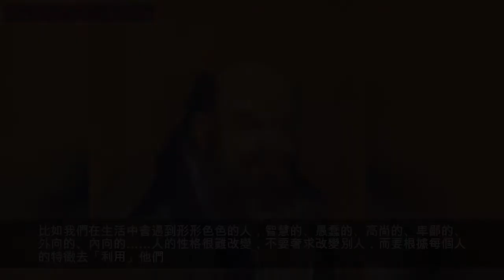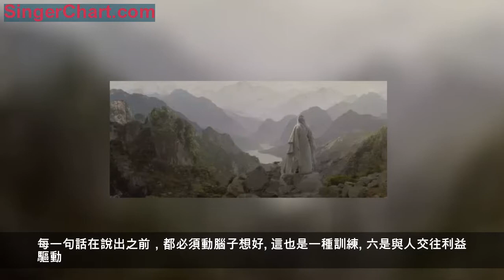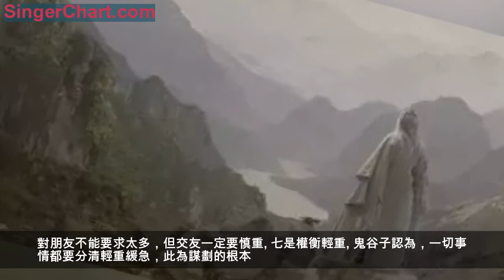老子做人的六大要點，鬼谷子做事的八大謀略，便是境界人生！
中國文化概括為兩個字，就是「道」和「術」。「道」的最高代表，道家祖師老子必是其中之一；「術」的最高代表，「謀聖」鬼谷子必是其中之一。把握了老子的道和鬼谷子的術，能在很大程度上把握住中國文化的智慧精髓。再用這些指導人生，我們做人就能更通透，做事就能更通達，人生就會更有境界。
悟老子做人「道」
六大要點，打通境界
老子是我國古代最偉大的哲學家和思想家之一，他的《道德經》開創道家學派，深遠影響中國文化2000多年。老子的人生智慧，可歸納為一個精神、四個原則、一種理想；落到人生上，就如一個腦袋、四根血管、一顆心臟。

一個腦袋就是「自然」。「天地不仁，以萬物為芻狗；聖人不仁，以百姓為芻狗」，天地只是自然，不刻意搞什麼。這種自然，就是自然而然，人只須依從這種自然而然的狀態，該怎麼生活就怎麼生活，該幹什麼就幹什麼。事情臨到了，人自會知道怎麼做；事情還不明朗，也別杞人憂天、庸人自擾；這就是順其自然。概括為一句話，就是：不強求、能知足。如此，內心才會安然，外在才會和諧。

四根血管，第一根就是「獨立思考」。老子說：「大道廢，有仁義；智慧出，有大偽；六親不和，有孝慈；國家昏亂，有忠臣。」社會和人往往是這樣，越缺什麼越標榜什麼，那些表面美好的東西，背後的真相可能恰恰相反。所以看人看事千萬別看表面，要往深了琢磨。而如果沒有獨立思考的能力，就容易被唬住和忽悠，變成人云亦云、隨波逐流，還傻呵呵地覺得很美。
第二根就是「眼光長遠」。所謂「禍兮福所倚，福兮禍所伏」，一切事情放長遠了看，都會「不一定」，好的不一定好，壞的不一定壞，所謂「塞翁失馬，焉知非福」。如果能看到這點，處順境就不會得瑟，而有危機意識；處逆境就不會沉淪，而知道跨過去就是進步成長。於是不利就能降到最低，有利就能保持最久，這是真智慧。
第三根就是「做人適度」。用老子的話說就是「少私寡慾」——「私心」要少一點；慾望不是不可以有，但是別過分。如果過度，人的能力、時間精力、機遇都有限，就會活得很累、很苦。況且「水滿則溢，月滿則虧」，過度了反而會適得其反，比如過度勤奮而勞累成疾、掙的錢還不夠買藥的，這就是得不償失。

第四根就是「懂得柔弱」。老子主張「不敢為天下先」，因為「木秀於林，風必摧之」「槍打出頭鳥」。老子又說「勇於敢則殺，勇於不敢則活」「後其身而身先，外其身而身存」，這是以退為進、欲擒故縱，比如做生意肯讓點小利，人們就會對你有好感，願意再來買，積累的客戶也會越來越多，最後終能獲大利。這種策略，是基於對人性的認識，是一種全局看待觀。

一顆心臟就是「和」。所謂「天地人和」。人首先要有寬大包容的胸懷，老子所謂「江海所以能為百穀王者，以其善下之」，這就是我們常說的海納百川、有容乃大。然後是承認和接納人、事、物的差異性，世間萬物本就千姿百態，世間事本就各種各樣，每一個人也都有每一個人的活法。最後是對任何事都要做好一個平衡，「和」說到底就是平衡，無論是世間和還是心中和，而平衡需要的是綜合把握各個方面，做好其中的權衡取捨和合理安排。
在這個錯綜複雜、競爭日趨激烈的社會，讀讀《老子》，是能讓我們保持清醒的頭腦，更好地工作和生活的。
學鬼谷子做事「術」
八大謀略，笑傲人生
鬼谷子，創立諸子百家之縱橫家，被後人尊為「謀聖」；弟子蘇秦、張儀、孫臏、龐涓，皆在戰國時代傲視群雄。其所著《鬼谷子》一書，包含人生九大謀略智慧；雖然看上去像厚黑學，卻都是基於對人性陰暗面的洞察，只要目的正當，在做事上就是很值得我們學習利用的。當然，要相信人性中有美好的一面，但也要承認不全是。
一是審時度勢。鬼谷子認為，觀察陰陽的開合變化規律，是謀劃的基礎。這告訴我們，一個人要想在社會立足，就必須懂得審時度勢，這樣人生路上才能少些波折、多些順利。而這需要多花時間了解相關信息，多進行相關思考，以找出方向到底在哪裡，實現目標的最優路徑又是什麼。

二是善用別人長處。鬼谷子主張因勢利導。比如我們在生活中會遇到形形色色的人，智慧的、愚蠢的、高尚的、卑鄙的、外向的、內向的……人的性格很難改變，不要奢求改變別人，而要根據每個人的特徵去「利用」他們。比如在一個公司內，有想法的人可以做諮詢策劃，愚鈍老實的人可以做執行，狡猾的人可以做公關，外向的人可以做銷售……自己是怎樣的人，也可以相應找到合適的定位。

三是利用人性弱點。鬼谷子之術涉及心理操控，如何操控？就是利用人的慾望。俗話說「人無完人」，每個人都有缺陷，高尚的人往往不懂變通，愛惜羽毛，喜好名聲；卑鄙的人善用手段卻不講道德，無利不起早；外向的人不懂收斂，容易得罪人；內向的人容易自卑，內心卻希望得到認可……要根據別人喜歡的事情去揣測別人，用別人的弱點去擊破別人。
四是不輕信任何人的話。是人都會說謊，我們在工作生活中會遇到很多謊言，對別人說的話切不可不經思考就輕易相信。分辨謊言的關鍵在於你需要有質疑精神，通過有意識地質疑對方的觀點，善於利用反問的方式，而引出對方的真實意思。否則不但容易上當，還容易被人利用。

五是精於說話之道。何時該說話，何時該閉嘴；什麼該說，什麼不該說；這是大學問。人處在不同位置時，說話方式是不同的，比如對老闆、對同事、對長輩、對晚輩，都有最合適的說話方式。而無論對誰說話，共通的一點是在說之前要了解事情的真實情況，和對方的特點，這樣才能有的放矢。說話前必須懂得傾聽，一個人的口才並不體現在語速上，而體現在說的話是否到位上。
鬼谷子還認為，說話，貴在周全；閉藏，貴在隱秘。並不是每個人都是你的知音，俗話說禍從口出，危機就出自口舌。所以我們在現實生活中一定要記住：管好自己的嘴巴，否則要麼被曲解，要麼被好事人利用，最後有口莫辯。每一句話在說出之前，都必須動腦子想好。這也是一種訓練。

六是與人交往利益驅動。人與人以及朋友之間，是離開、散夥還是合作、交往，要看雙方利益是否一致，利益則包括精神、物質、兼而有之三種。同樣的，關係要深入和發展下去，也要靠精神和物質驅動。當選擇結交一個人時，必須清楚這個朋友的定位，如果不適合則儘早分開，合則聚、不合則散，不可強求。對朋友不能要求太多，但交友一定要慎重。
七是權衡輕重。鬼谷子認為，一切事情都要分清輕重緩急，此為謀劃的根本。分清輕重緩急，才能知道哪些應該著力做，哪些應該少費力氣；哪些要先做，哪些要後做。這樣就不會亂，有計劃才能提高效率，保證完成，事半功倍。否則就容易混亂、拖沓，甚至錯失機會，最終事倍功半甚至功虧一簣。
八是靈活變通。變化是謀略的總綱，因為事情是在不斷變化的，所以一切謀略也都要隨之變化。這也是成功學不靠譜的關鍵所在——總是在說一成不變的教條規則。俗話說「時也，事也，命也」，一個人在不同的時間和環境下，做出不同的選擇，就會有不同的結果，且用錯一著可能滿盤皆輸，所以務必要靈活、慎重。
綜上：做人學老子，心中有道，必然通透；做事學鬼谷子，胸中有術，必然通達。人生，無非做人和做事兩件大事，兩件大事做好，便是高明。而做成老子和鬼谷子這樣，則就是人生大境界了。